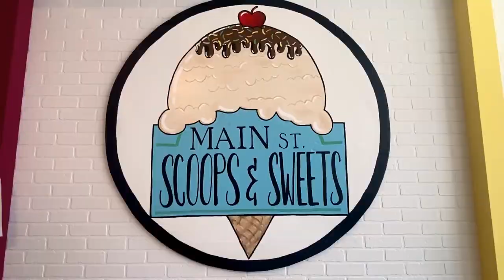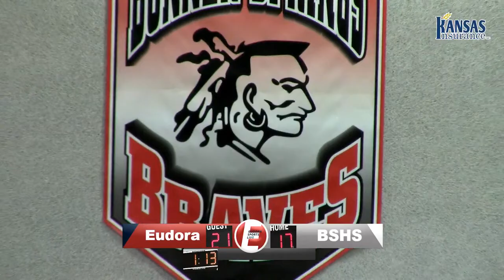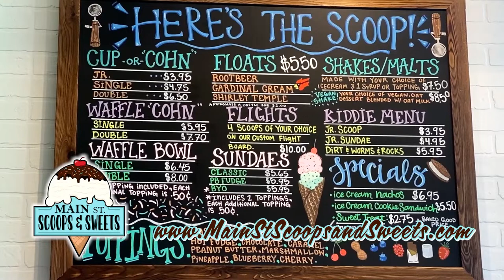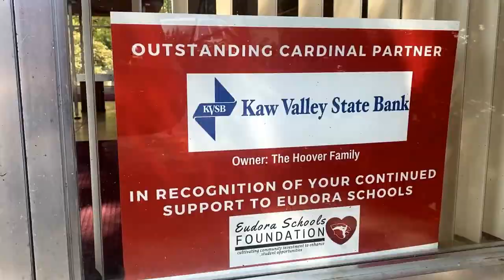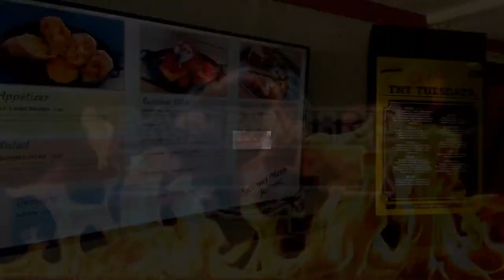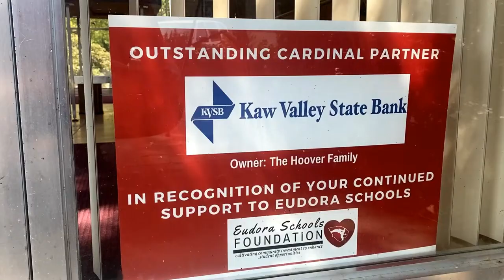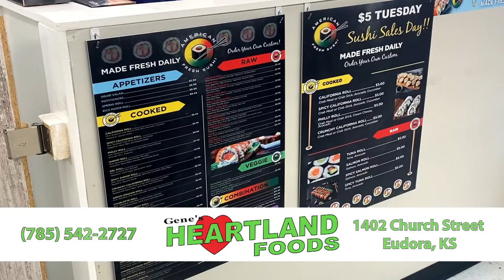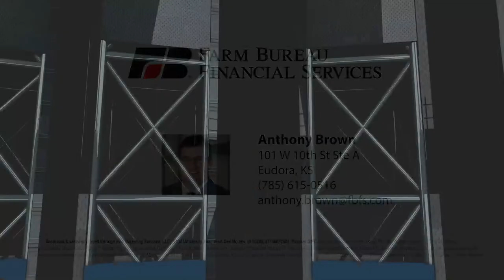Eudora Cardinals @ Bonner Springs Braves (Basketball) 1/11/24